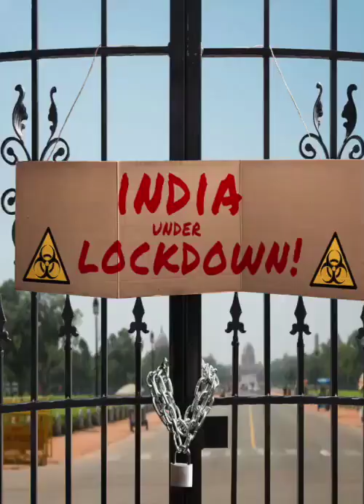Act of the 'government' not 'god'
The state of Indian economy, exploding pandemic, poverty, unemployment are unprecedentedly pathetic but the government calls all this an 'Act of God', the reality is that the mismanagement by the government has led to the whole chaos.The government has named the free-falling economy and the raging pandemic ,  an 'act of god', but the facts cannot be denied. Facts prove government's failure long before the pandemic arrived.
Unemployment and poverty have hit the nation like never before in last two years,
The latest data from National Crime Records Bureau reveal how ill economic management has been claiming lives. More than 1.3 lakh suicides were reported in India last year.8 percent of these 1.3 lakh were due to unemployment, poverty, and bankruptcy/indebtedness collectively.
 Suicides due to each of these causes saw an increase from 2018,
and together, they saw at least 1 death by suicide each hour in 2019.Out of 11,268 suicides,  bankruptcy/indebtedness accounted for 52% of such deaths. More than 2,800 people died due to joblessness. While another 2,509 of them had died due to poverty.
These figures only account for 2019 when the nation was not affected by the devastating pandemic.
2020 has pushed India to massive unemployment and reduction of income. In just one year from 2018 to 2019 suicides due to poverty jumped over 100%.
While bankruptcy-related suicides saw a spike of nearly 200%.Millions of people have lost jobs and businesses in just last 5 months. The packages announced by the government brought no relief. GDP going down by minus 23 percent will make the struggle harder for people
There seems to no respite from. The spiking pandemic with cases reaching over 82,000 per day.
The government's act of ignoring the economy and the pandemic has now left India with no hope.
The government after spoiling both calls its own act ,...the 'act of god'. Things could have been different. If at all the government had 'acted' in time.